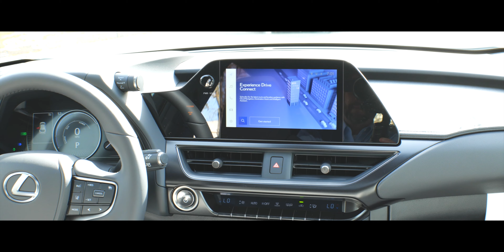2024 LEXUS UX 250h PREMIUM EMINENT W/ BIRCH L86343... POC AT LEXUS... ...